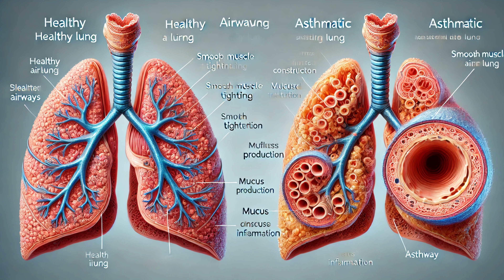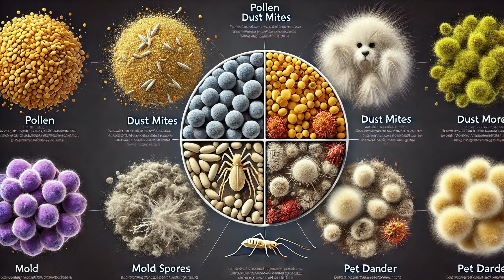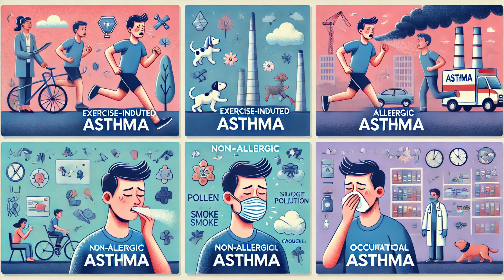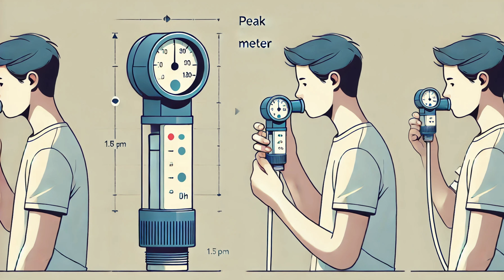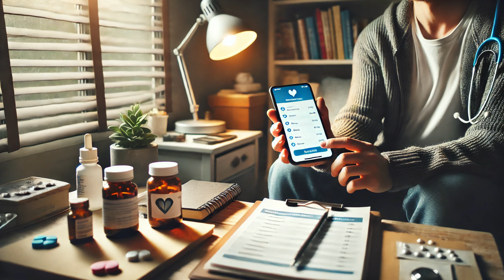Asthma Relief: Discover Causes, Symptoms & Treatments Now!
Do you struggle with asthma or know someone who does? In this comprehensive video, we dive deep into the world of asthma, exploring its causes, symptoms, and the latest treatment options. We'll cover:

Understanding what asthma is and how it affects the respiratory system
Common causes and triggers, including genetic and environmental factors
Recognizing the symptoms of asthma and how they can vary
Different types of asthma and their unique characteristics
Diagnostic methods and their importance in managing asthma
A detailed look at treatment options, including medications and lifestyle changes
Practical tips for avoiding triggers and managing symptoms at home
Exploring alternative therapies and their potential benefits
Don't miss out on this essential guide to managing asthma effectively.

Asthma causes
Asthma symptoms
Asthma treatment
How to manage asthma
Asthma triggers
Asthma relief
Asthma medications
Asthma types
Asthma diagnosis
Natural remedies for asthma
Asthma management tips
Asthma action plan
Asthma in children
Asthma and exercise
Severe asthma
Asthma attack first aid
Asthma treatment guidelines
Asthma and allergies
Home remedies for asthma
How to prevent asthma attacks
Asthma breathing exercises
Asthma symptoms at night
Asthma medication side effects
Best inhalers for asthma
Asthma education